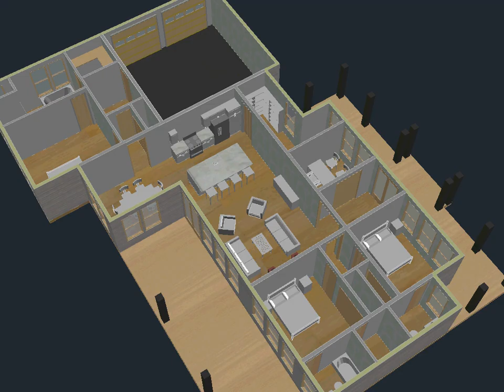Livecchi Residence Option H